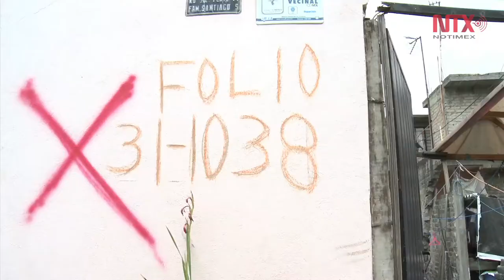Colonias de Tláhuac e Iztapalapa presentan afectaciones por sismo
Los hogares de los habitantes de estas zonas se encuentran con bardas caídas o a punto de colapsar; socavones, grietas en la estructura y abertura de asfalto en las calles